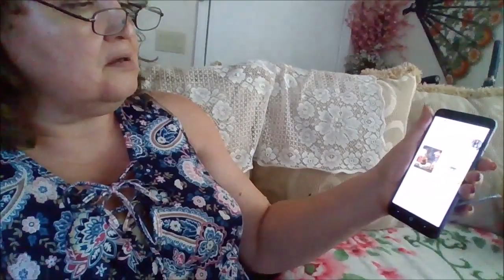Cooking Lintils with Kay & Talking about Angels